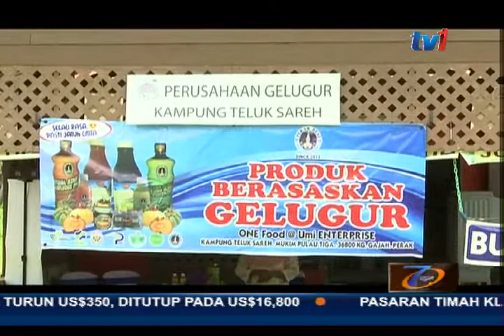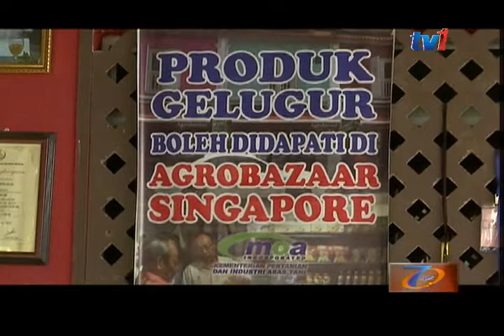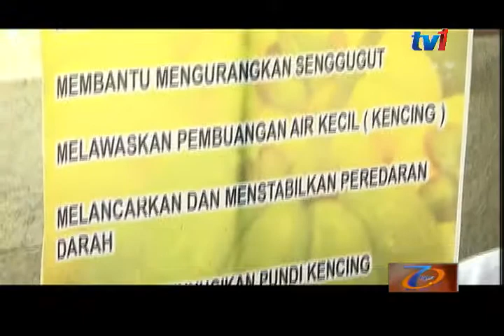BIZ MALAYSIA - PRODUK GELUGUR [ 18 APRIL 2016]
Hanya dengan buah asam gelugur, usahawan Industri Kecil dan Sederhana (I-K-S) ini mampu mencipta pelbagai jenis produk hiliran berasaskan tumbuhan tersebut.

Dianugerahkan produk I-K-S terbaik di negeri Perak selama tiga tahun berturut-turut, ia kini diperluas hingga ke pasaran luar negara.

Laporan bersama wartawan, MOHD FAUZI ROSLI dan jurukamera, MOHD RAZI YUNUS.